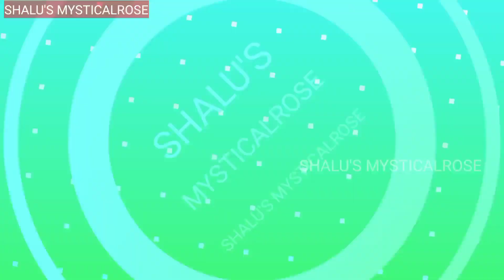PLANT CARE/സംശയങ്ങളും മറുപടികളും/ REPLY FOR YOUR COMMENTS/ചെടികളെക്കുറിച്ചുള്ള സംശയങ്ങൾ ചോദിച്ചോളൂ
നിങ്ങളുടെ ഗാർഡൻ, ചെടികൾ, വീട് തുടങ്ങിയവ ഈ ചാനലിലൂടെ ജനങ്ങളിൽ എത്തിക്കണമെങ്കിൽ